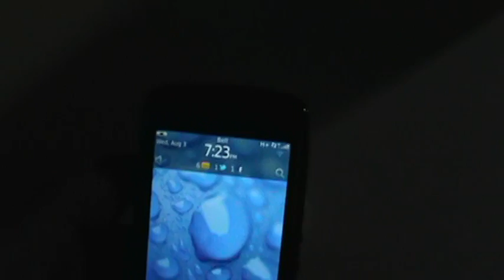BB7FanNight Torch 9850/9860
here is a quick look at the Torch 9850/9860 form factor from the BB7FanNight in Toronto